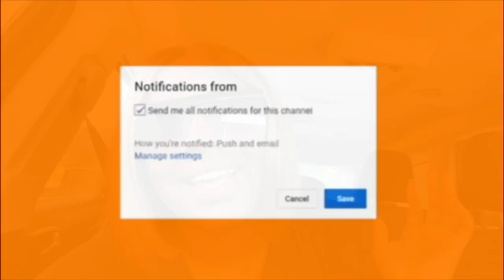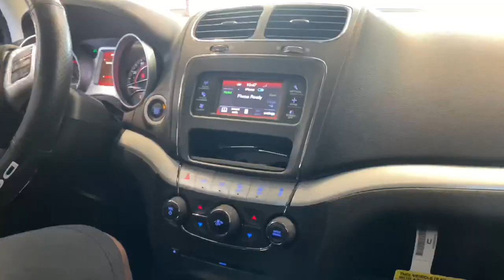GET VACATION READY WITH ME | Last Minute Shopping + Packing ✈️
Hey everyone!
In this video, I'm preparing for vacation at Cocoa Beach, Florida. So expect the travel Vlogs in the upcoming videos ✈️ I did a little shopping and brought you all along 🤍 love you guys!!

@thatssocollection (business page)